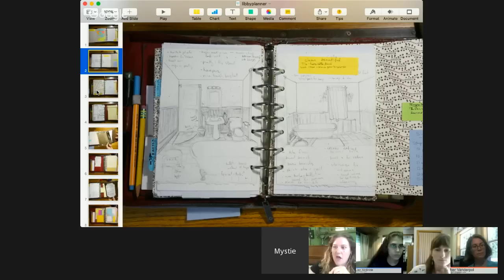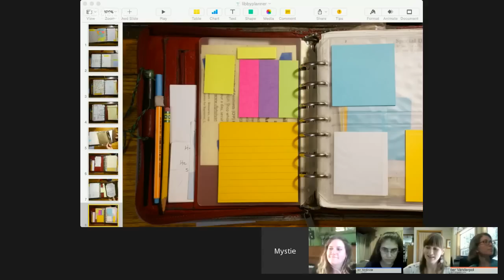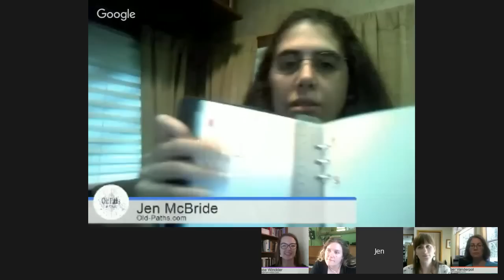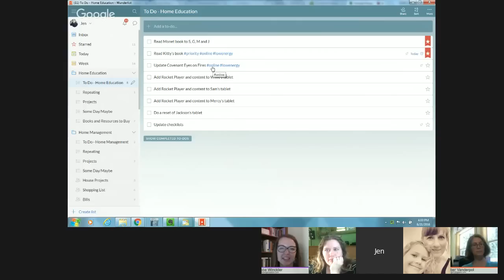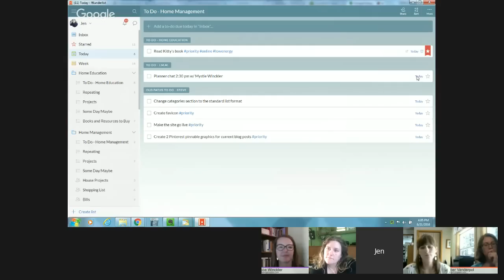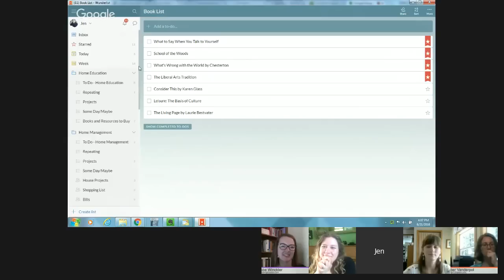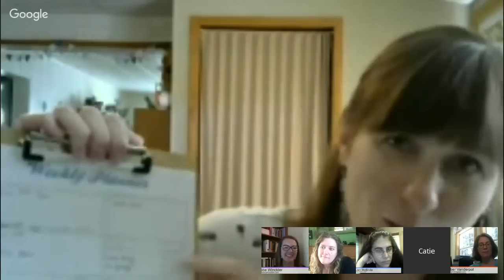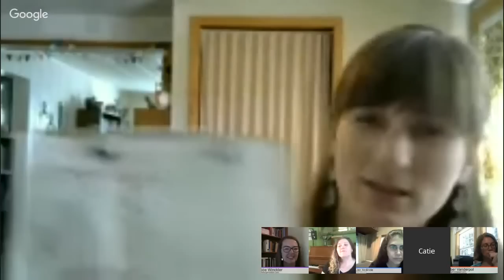Planning That Matters: Real moms talk strategies that work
The missing piece of magic that will make your plan work in the midst of day-to-day real life is not a quick fix but a paradigm shift.
Find out what paradigm shift made all the difference for these 4 homeschooling moms! They also each explain their very different planning methods, yet they all follow the same principles. Learn how to adapt the basic planning habits and structures into a method and system that works precisely for you - and have fun doing it! Planning should be useful and enjoyable, not frustrating and demanding. Your plan is a tool, not a master - learn how to master yourself and your plan so you can be effective every day.